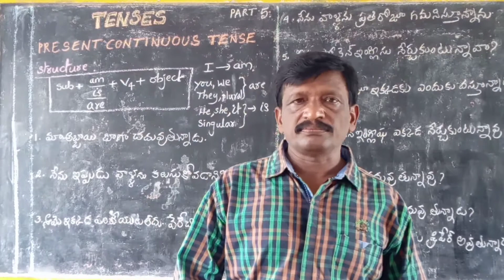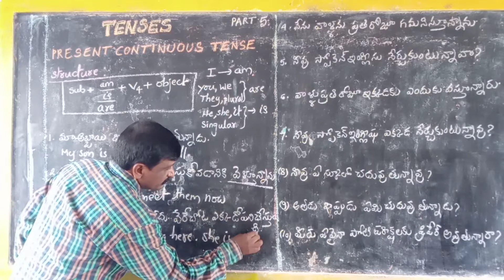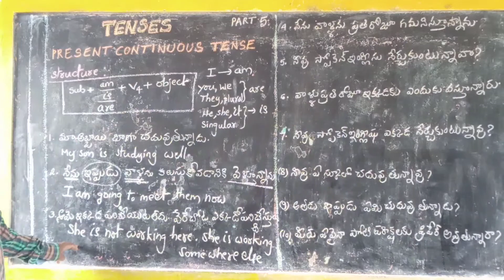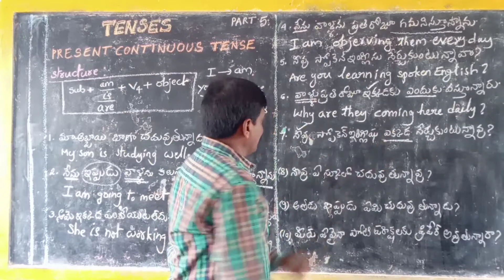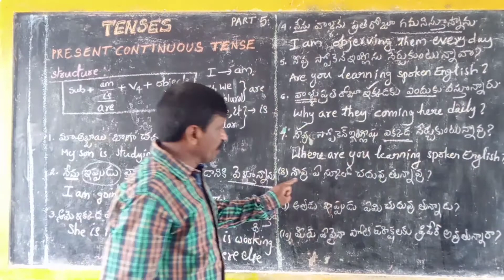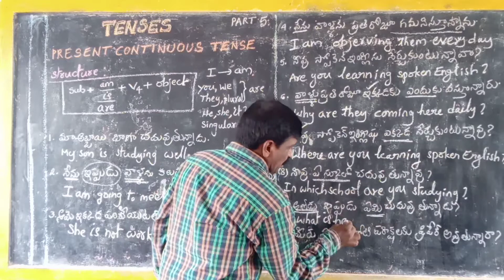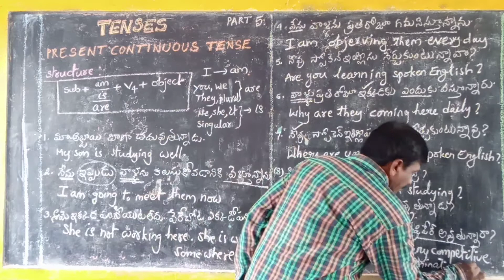PRESENT CONTINUOUS TENSES PART 5